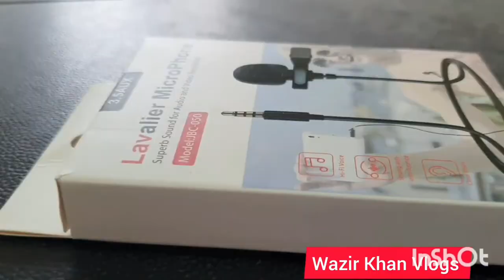lavalier microphone model jbc 050 |Wazir Khan Vlogs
lavalier microphone,lavalier microphone model jbc 050,sound recorder, camera recorder, video recorder, microphone, mic.